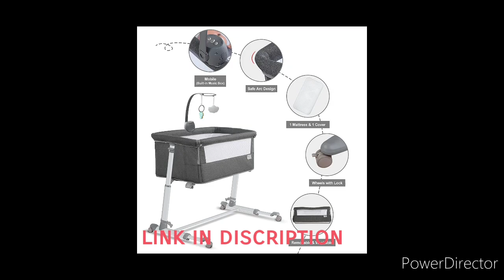Baby Bedside Crib Sleeper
Hello friends
Welcome to babycrnr channel. We upload funny baby videos daily to entertain you.

California Baby Calendula Cream (4oz) -

Aveeno Baby Daily Care Essentials Basket Baby and Mommy Gift Set -

The Moms Co. Everything for Baby with Suitcase Gift Box and 7 Skin and Hair Care Baby Products-
If you buy anything from this link then I may get some comission. But bear in mind you won't charged even an extra penny. I would be glad if you use these links!